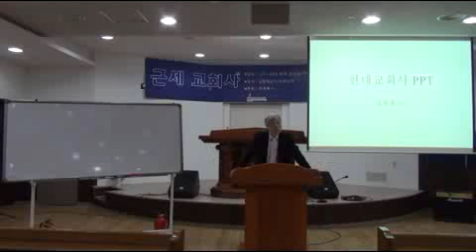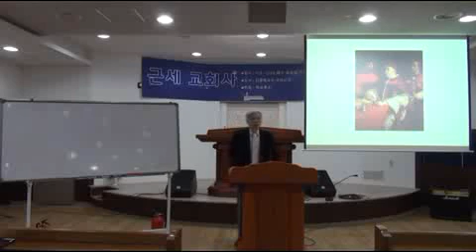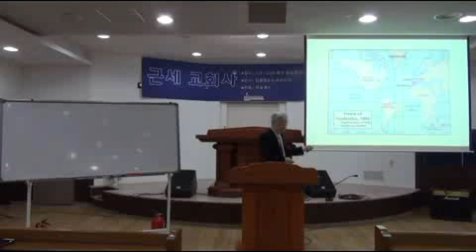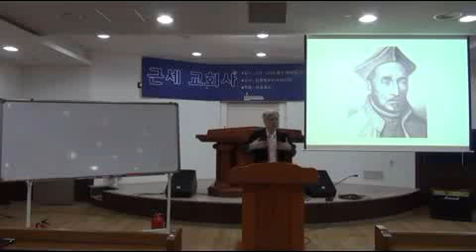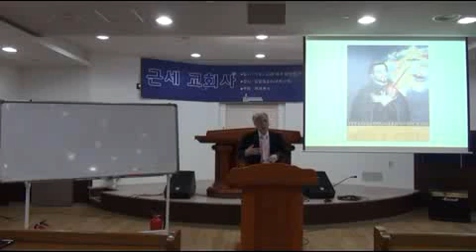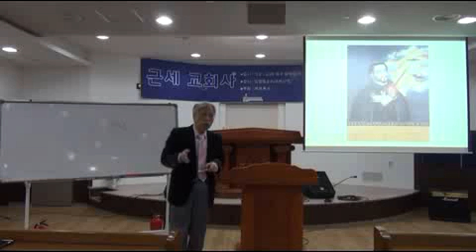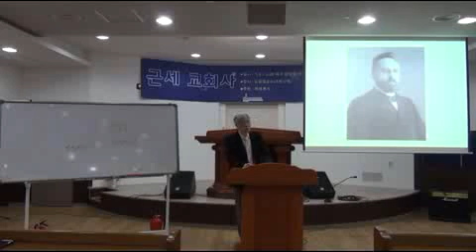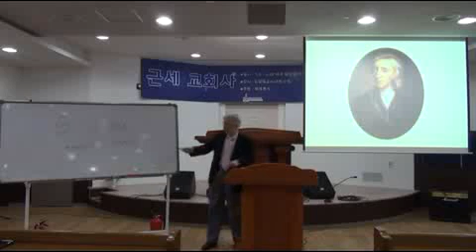[개혁주의 청교도] 근세 교회사 01강 /김광채 교수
[개혁주의 청교도] 삼송제일교회 2017년 01월 03일
근세 교회사 01강
김광채 교수